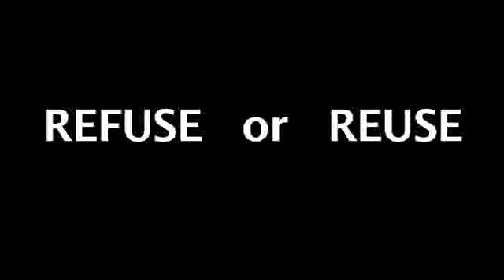Reuse or Refuse Plastic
Plastic never goes away. It fragments into millions of tiny toxic pieces that are ingested by wildlife and enter the food chain we depend on.

Ocean scientisnt and Plastic Pollution Coalition advisor Wallace J Nichols shows how plastic pollution is contaminating even the most remote and beautiful corners of our world, like the sea turtle nesting island of Durai, Anambas Archipielago, Indonesia, where this video was filmed.

REFUSE! single use plastics

BYOB -Bring Your Own Bag.

Carry a reusable bottle

Straws are for suckers!

Buy in bulk.